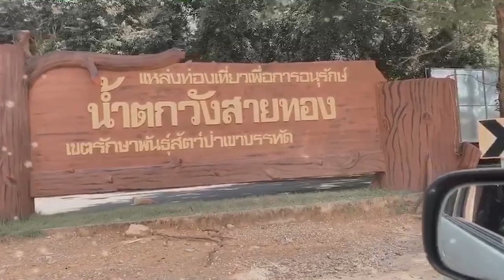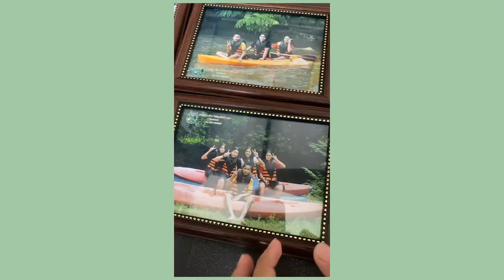Vlog | 1day in satun with friends | Where we to go?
Chanikan Yuchan No.14 M.3/6
Natthamon matchachiaw No.16 M.3/6
Rungthip Thirasangwon No.26 M.3/6
Aphinya Thongsuk No.34 M.3/6